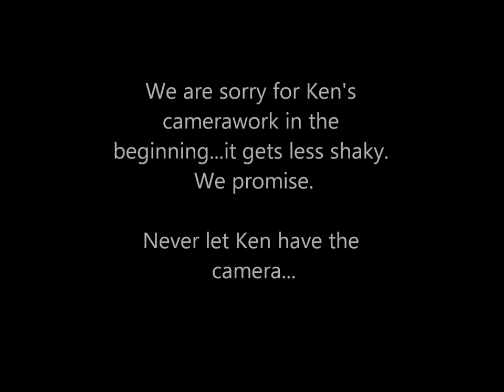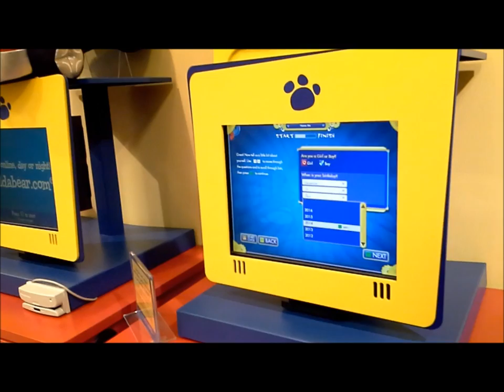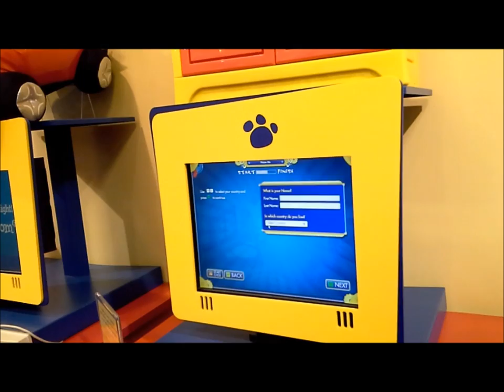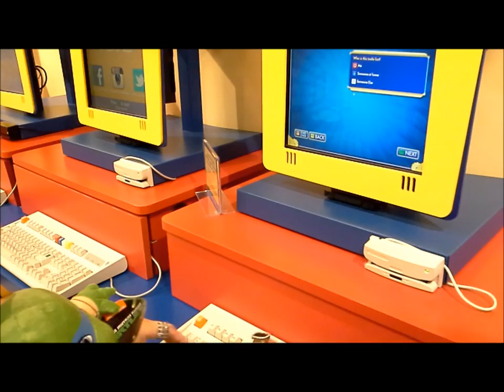VIXX TV Episode 19: Build a Turtle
THe reason for the outing...TMNT!

This is the 50th episode of KpopTV!!!  I can't believe we've shot so many things in just 7 months.  Hope you've enjoyed them!